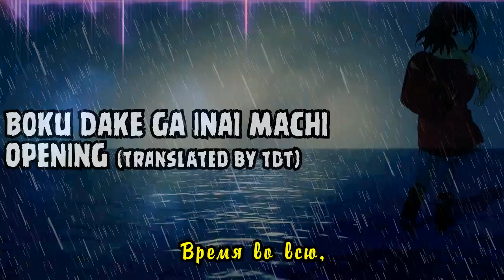[RUS Sub / ♫] Город, в котором пропал лишь Я [ОПЕНИНГ] / Boku Dake Ga Inai Machi Opening [ЗАСТАВКА]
Переведено командой 'TheDoctor Team'.
На нашем канале вы сможете найти мультфильм MLP (Мой Маленький Пони - Дружба - это Чудо/Магия) с русскими субтитрами или с русской озвучкой (RUS Sub, Russian Subtitles, Russian Dubbing, RUS Dub), можно найти еще Эквестрийских Девчонок/Девушек Эквестрии Игры Дружбы/Friendship Games, а также много фанатской анимации типа "Lullaby for a Princess", "Dinky's Destiny" и т.д. Ещё есть песни по игре Five Nights at Freddy's (Пять ночей С/У Фредди), а также дубляжи фильмов и многое-многое другое! ;)